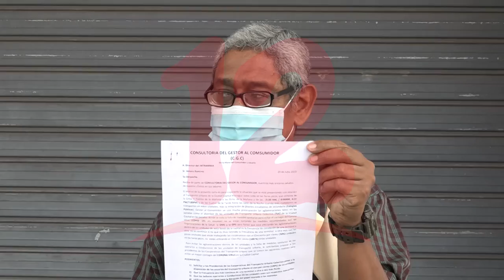Uso de mascarillas debería de ser exigido en las unidades de buses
NosResistimosAlEmbargo Rubén Arriola de Consultoría del Gestor al Consumidor afirma que las autoridades del Irtramma deberían de implementar el uso obligatorio de mascarillas en las unidades de buses urbanos, para evitar más contagios del covid-19.